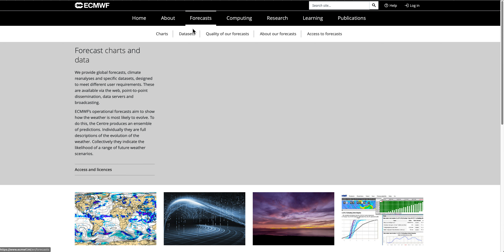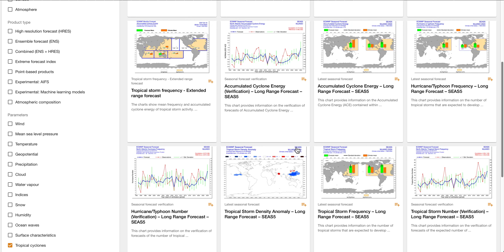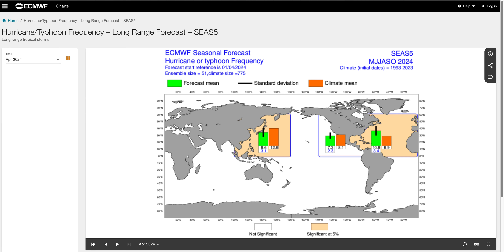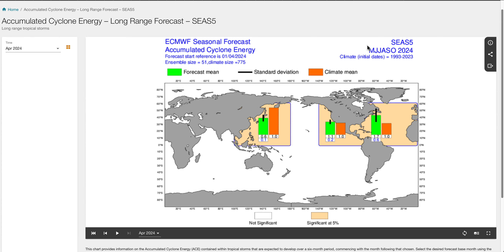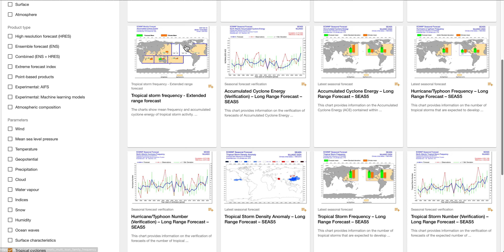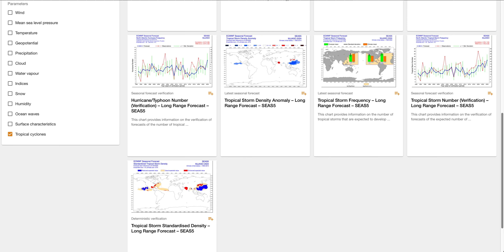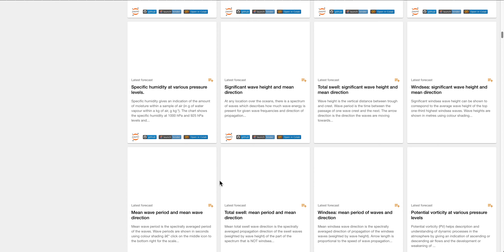T. HURACANES 2024: Atlántico y Pacífico. Previsión Modelo ECMWF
En este video os quiero enseñar a usar el modelo europeo, el ECMWF para valorar el pronóstico que hace para la temporada de huracanes no solo en la cuenta Atlántica sino también en el Pacífico Oriental y Occidental.
Veremos que el modelo europeo hace un pronóstico muy parecido al de la SCU, Universidad Estatal de Colorado. Se espera una temporada muy activa en el Atlántico, mientras que en el Pacífico Oriental se espera una temporada semejante al promedio de los últimos 30 años.
Analizaremos los mapas meteorológicos relacionados con el número de tormentas con nombre que se espera, el número de huracanes previstos y la Energía Ciclónica Acumulada (ACE).